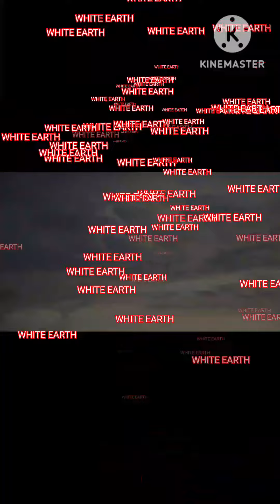Beautiful of Earth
In nature, nothing is perfect and everything is perfect. Trees can be contorted, bent in weird ways, and they're still beautiful